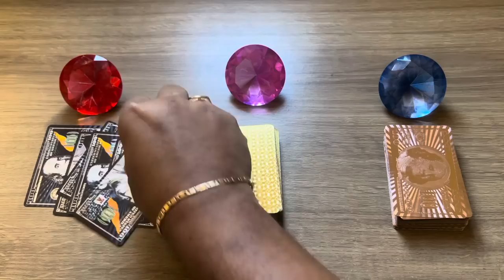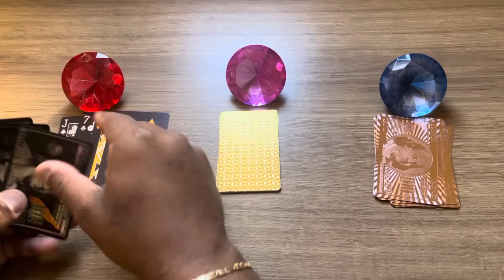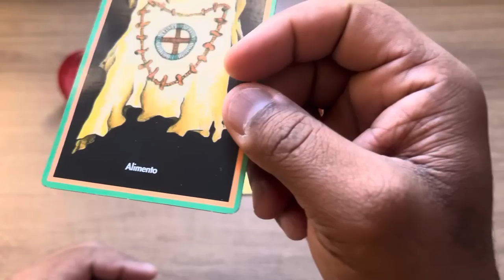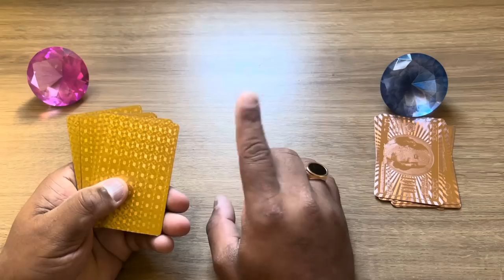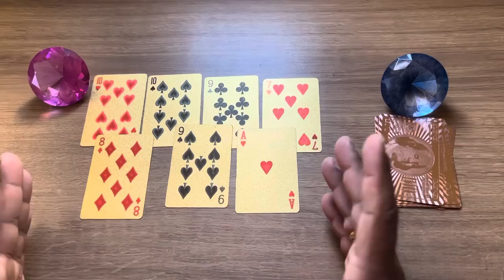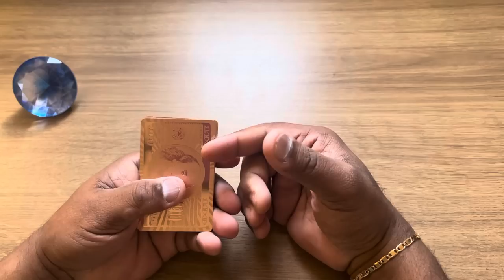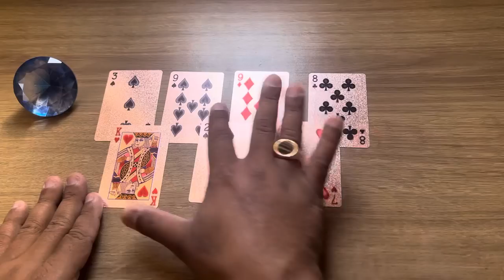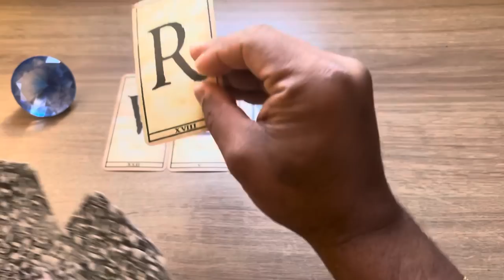ESTÁ ANSIOSO(A) PARA TE VER, VAI TE FAZER UM CONVITE! | Tarot Responde 💘